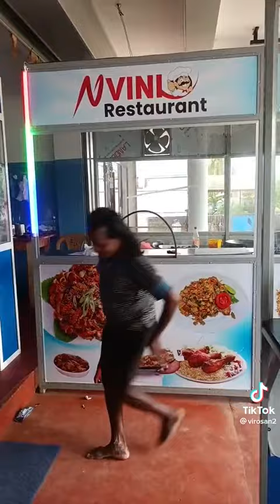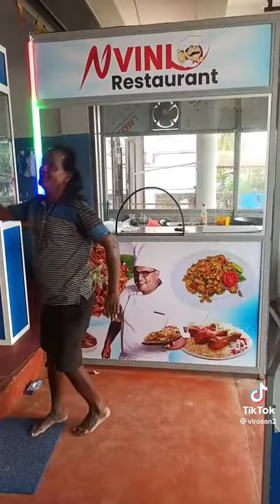Margali thingal mathi Nirainthe Nan Nal..